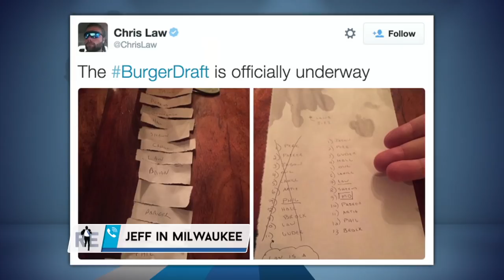Is It Okay To Send Food Back That Wasn't Cooked Properly? | The Rich Eisen Show | 1/21/20